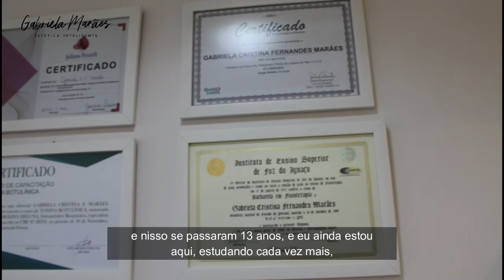Como comencei a trabalhar com estética?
Minha história de amor por cuidados com a pele é longa! 💕

Aperte o play e veja como eu comecei a trabalhar na área de Estética!

O que você quer saber sobre mim?
Pergunte e eu responderei com carinho! 🥰